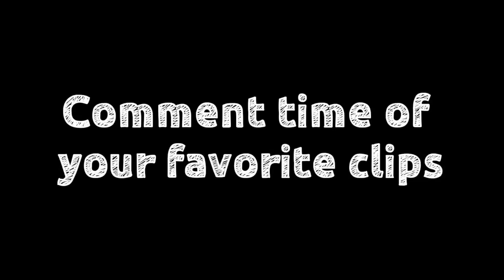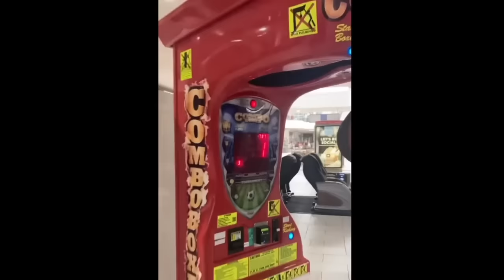Instant Regret Compilation (Episode 20) | Fails Compilation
Watch people die inside 2022 compilations. Best of funny fails, instant regret, and dank memes.